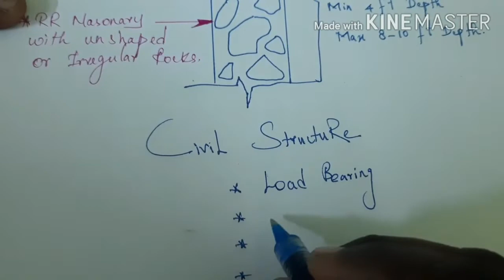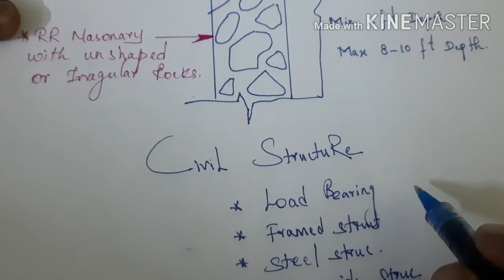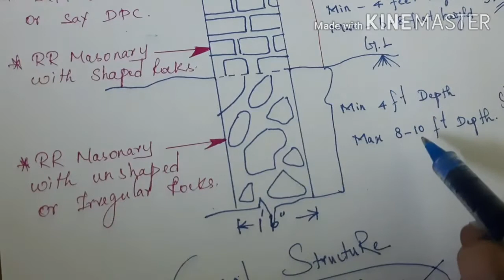Basic Civil Engineering Tips 3 II What is Load Bearing Structure? II Tamil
Learn "Load Bearing Structure"